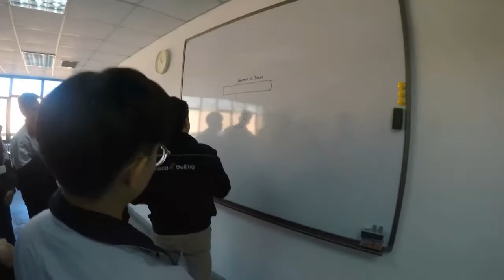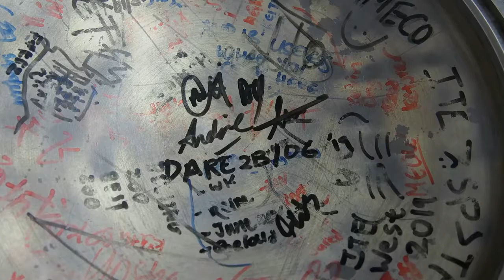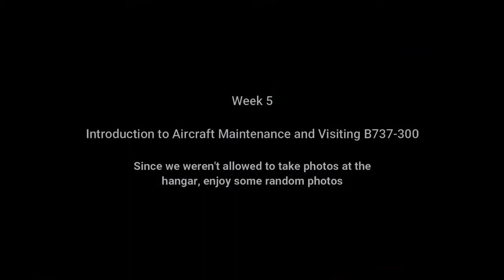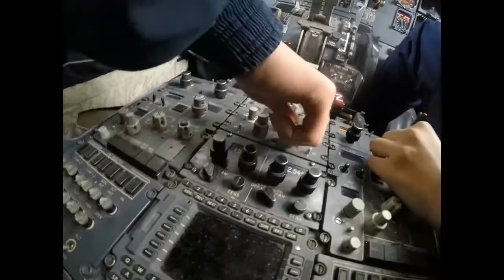6 Weeks in Beijing in Under 7 Minutes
I originally uploaded this on my other account. I'd thought posting it here would be better :) Enjoy!